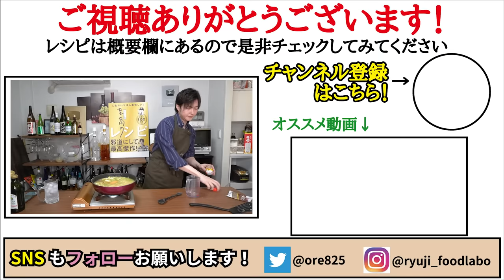僕のスープレシピの中で一番旨いです。芯までトロトロ【至高のキャベツスープ】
【至高のキャベツスープ】

★今回のレシピはこちら↓
【至高のキャベツスープ】（3-4人前）
春キャベツ　　　1/2玉　500g
新じゃがいも　　2個　180～200g
水　　　　1リットル
コンソメ　大さじ1
黒胡椒　　適量
※仕上げに追い黒胡椒、オリーブオイル、粉チーズ

★芯まで食べられる最高の春キャベツスープ
オリーブオイル大さじ1で薄切りベーコン70g炒め
キャベツ1/2玉500g、みじん切りのじゃがいも1個160gを塩小さじ1/2で炒める
キャベツがしんなりしたら水1000cc、コンソメ大さじ1
黒胡椒入れ蓋をし30分、野菜を崩しながら煮て粉チーズ、胡椒、オリーブオイルで完成

フリーBGM
DOVA-SYNDROME